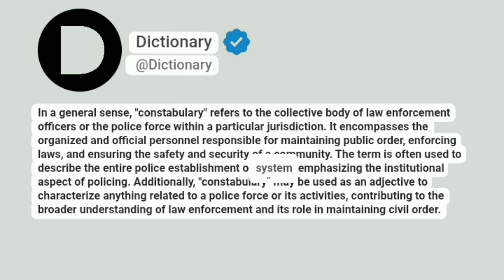Constabulary Meaning In English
In a general sense, "constabulary" refers to the collective body of law enforcement officers or the police force within a particular jurisdiction. It encompasses the organized and official personnel responsible for maintaining public order, enforcing laws, and ensuring the safety and security of a community. The term is often used to describe the entire police establishment or system, emphasizing the institutional aspect of policing. Additionally, "constabulary" may be used as an adjective to characterize anything related to a police force or its activities, contributing to the broader understanding of law enforcement and its role in maintaining civil order.